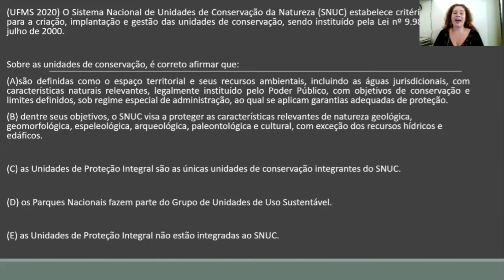Geografia - Semana 33: SNUC